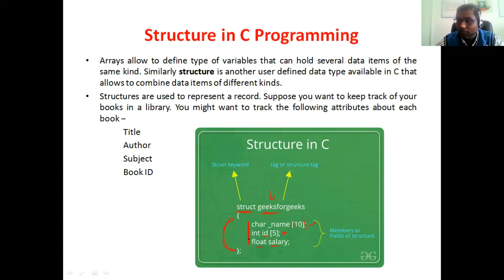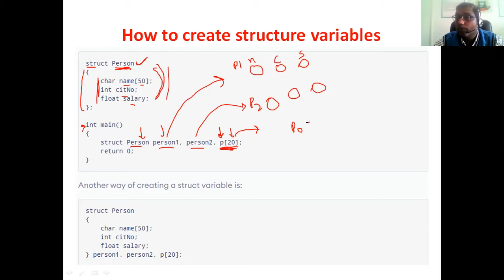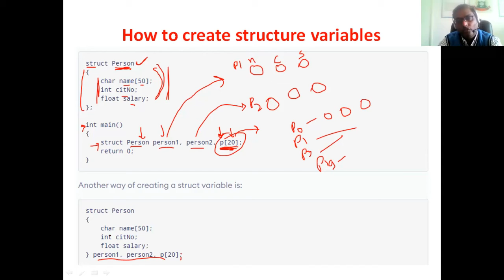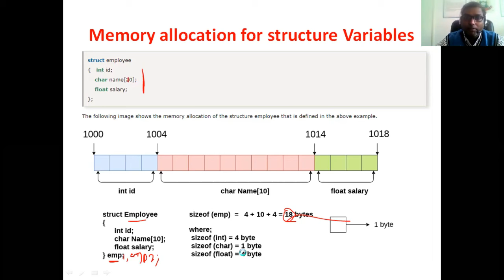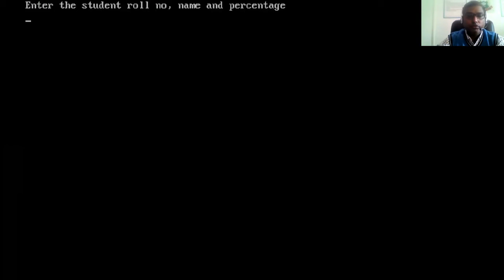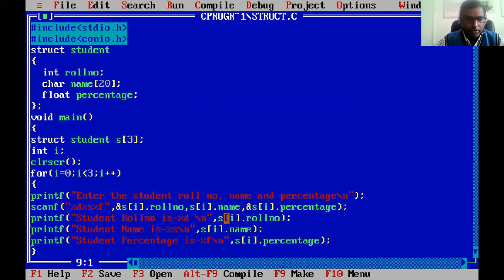Lecture-30- Structure in C Programming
In This Video, I Have discussed About the structure in C programming. You will understand the basics concept structure, how structure is differ from arrays, how structure will be declared , creation of structure variables and accessing the data of structure variable. You can also learn how you can use the array with the structure variables.

About Me:
I am Prof.Jagdish Pimple. Working as a Head of Department & Asst.Prof at NIT,Nagpur.
- Published 33+ research paper in various International and National conferences and journals
- Organized various Talk, Session, Workshop, Training , seminars for students
- Organized International and National level workshop and seminars for students
- Organized National Level Technical Activities for students
Reach me out for:
- To learn programming language like C, C++, JAVA,DS, ADS
-  Writing research paper
- Project Identification
- Technical subject related to CSE & IT branch.